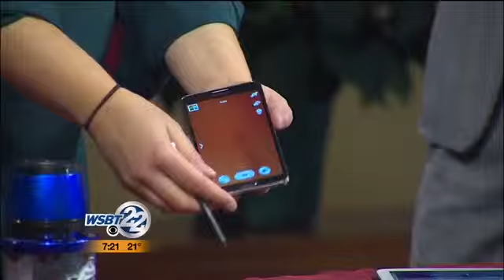Holiday Tech Gifts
Candy canes, toys, and ugly sweaters--those are the old Christmas gifts, but what about new stuff? Joining this morning is Jason Jenkins with some of the latest gadgets for those looking to splurge this holiday season. _________________